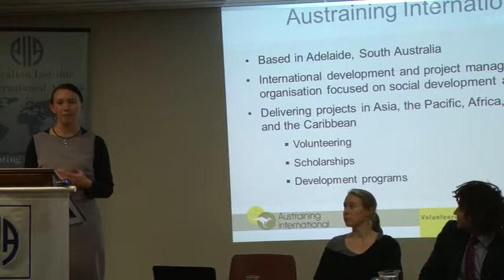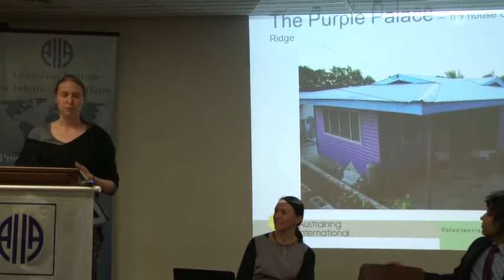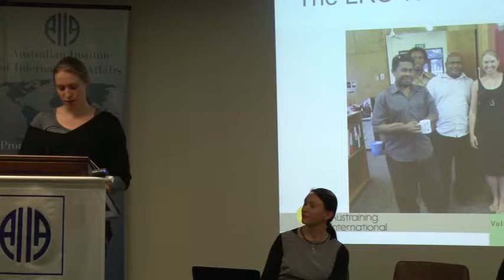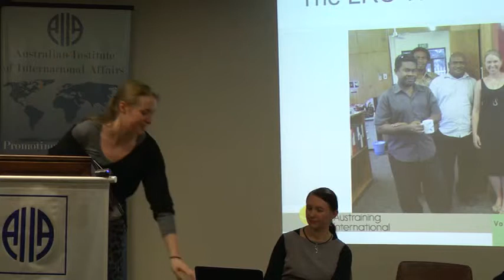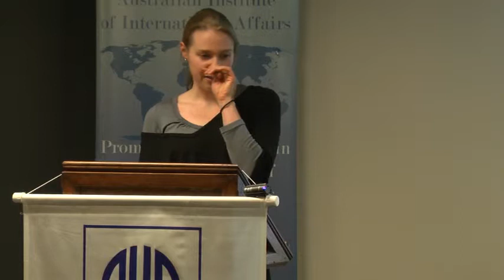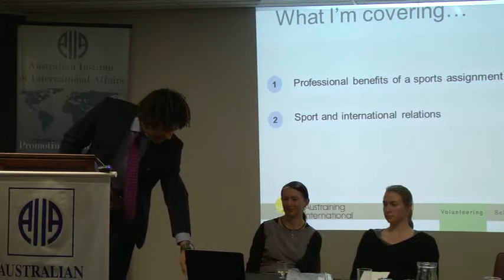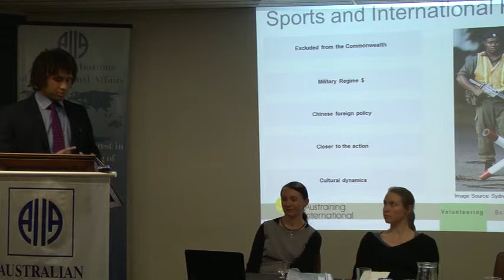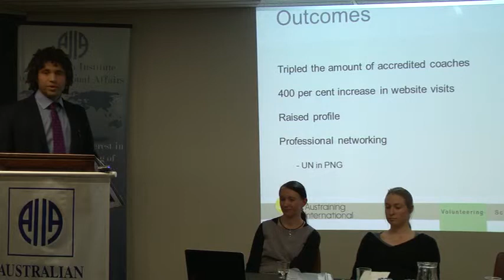Austraining International - International Volunteering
A panel discussion with Marijke Fotia, Sean Jacobs and Lauren Banning.